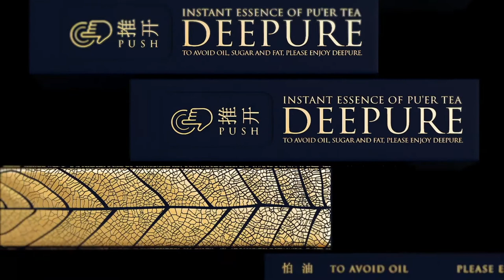Deepure Instant Essence of Pu'er Tea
Chinese cultural heritage for thousands of years can be displayed in the creation of Chinese characters. LOGO put in the font Song Ti to express a poetic beauty, sets a simple yet luxurious tone. The whole presents a classical bookish temperament. The push-out structure achieves easy carrying. The 40-pack is a collection of 10 packs, and the packet withdrawal simulates pulling out a book. The 100 sticks are designed to be in forms of 10×10, every 10 sticks placed in a shuttle-shaped bag, the outer layer covered with beige corrugated paper sealed with gold leaf foil. The exterior uses a tin box with a top with sophisticated craftsmanship consisting of bronzing and UV. The set visual is combined with the exquisite Pu'er tea pattern, which emphasizes the attributes, visualizes text and language, resonates the font with a unique rhythm, presenting a good high-end tea.